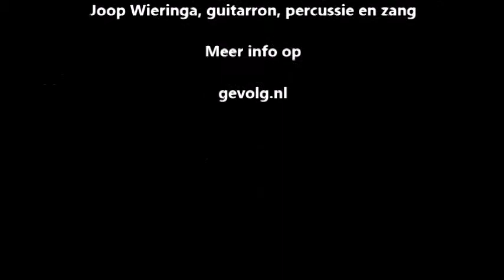't Gevolg - 4 or 5 times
't Gevolg - Energieke folk uit diverse landen.
(Bezetting dit nummer: Doortje Schroevers, kazoo, ei en zang, Marcel van der Vloet, zang en gitaar, Piet Karregat, banjo en zang, Joop Wieringa, bodran en zang en Hans van Deelen, mandoline en zang)

Onze versie van 4 or 5 Times tijdens het Muziekfeest ter gelegenheid van het 5-jarig bestaan van Muziekkamer Edam op 13 en 14 september op drie locaties rond de kaasmarkt.